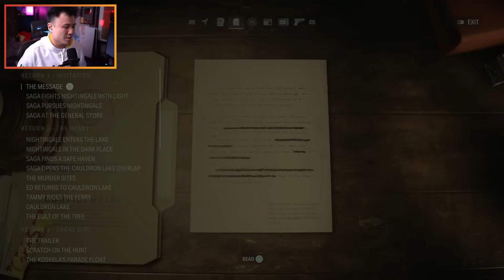CINEMA PENUH DRAMA HORROR !! - Alan Wake 2 [Indonesia] PS5 #13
TRAUMA KE CINEMA !!
ALAN WAKE 2 - Indonesia - Gameplay PART 13

Alan Wake 2 SYNOPSIS :
Saga Anderson, an FBI profiler with a reputation for solving unsolvable cases, arrives in Bright Falls to investigate a string of ritualistic murders. The case slides into a nightmare when Anderson discovers pages of a horror story, a horror story that starts to come true…

Alan Wake, a lost writer trapped in a nightmare prison beyond our world, writes a dark story to shape reality in a desperate bid to escape. Hunted by an insatiable horror, Wake struggles to retain his sanity and beat the devil at his own game.

Anderson and Wake, two heroes on two desperate journeys. Two separate realities connected in ways neither of them can understand. Echoes become reflections. Reflections that can reach out to each other.​ Trapped in a horror story where there are only victims and monsters, can they break out to be the heroes they need to be?